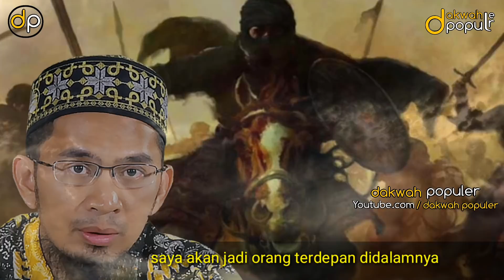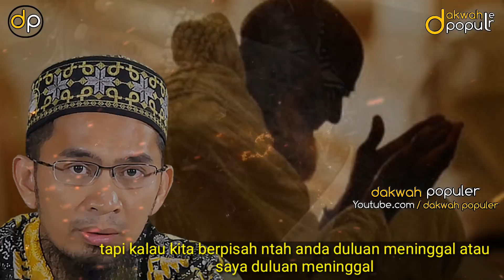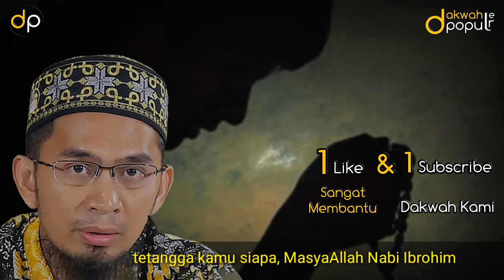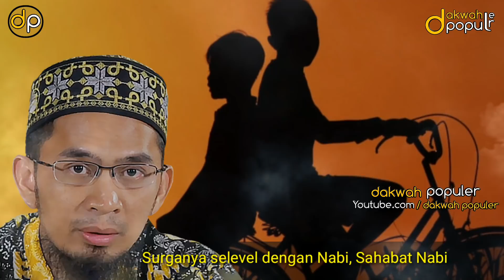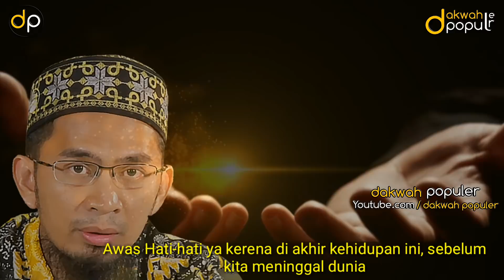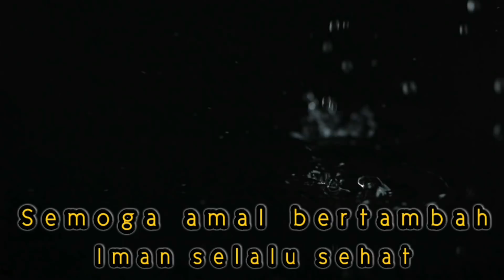KISAH SAHABAT NABI TSAUBAN 3 JAM BERJALAN KAKI TIAP KE MASJID,▪USTADZ ADI HIDAYAT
Kisah sahabat nabi tsauban yang ingin di surga bersama Nabi, setiap dia pergi ke masjid dia berjalan kaki 3 jam lamanya,
AS.WR.WB.
SEMOGA IMAN KITA TETAP SELALU SEHAT DALAM SETIAP DETIKNYA AMIN
Dan jika menurut anda bermanfaat
Bismillah... bagikan video ini kepada teman-teman + keluarga
semoga amal jariah kita bertambah & pemahaman agama semakin meluas..
.amin...
     》》  VIDEO TERPOPULER  《《
IKUTI JUGA BERBAGI VIDEONYA DI..
Tulis coment dan nama chanel anda saya  kunjungi
Terima kasih